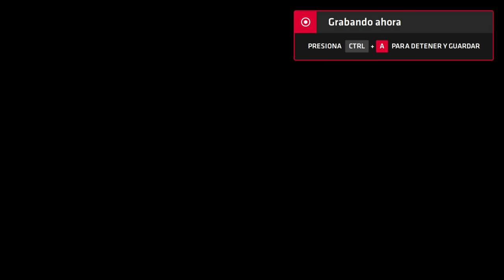Neptune777 Forza MAX Next Layer 2020 09 05 6